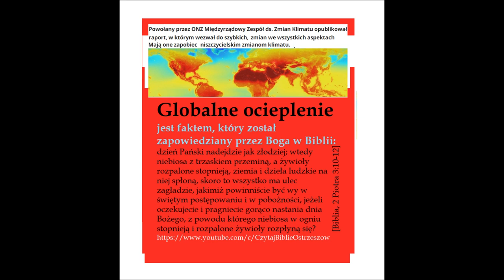Nasza Ojczyzna jest w niebie Zielone Niwy